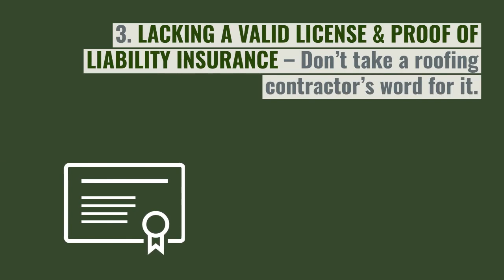Is Your Roofing Contractor Up to the Job? 7 Signs to Look For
Are you dealing with a questionable roofing contractor?

Most roofing contractors are honest, hardworking and qualified. Roofers work hard to create a five star reputation in their community. Some are not so honorable.

Signs Your Roofer Contractor is not up to the Job: